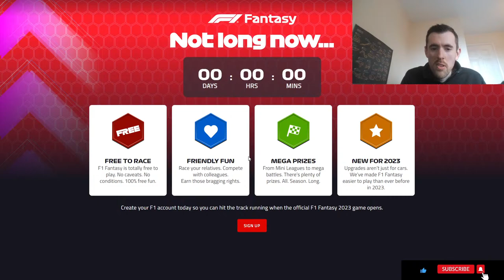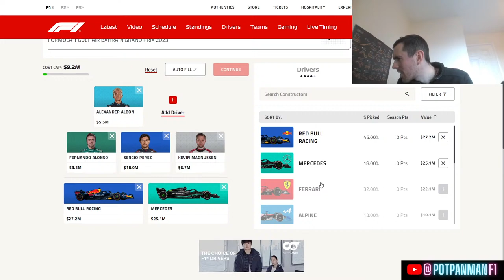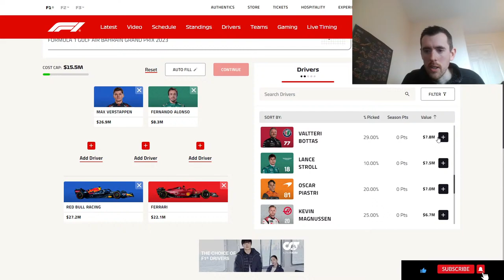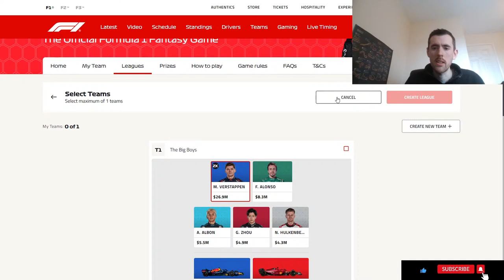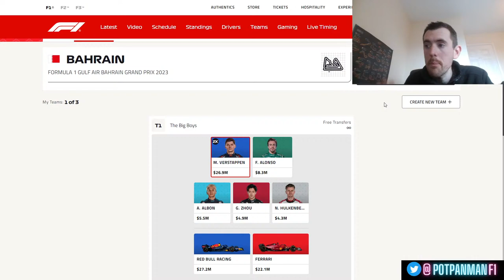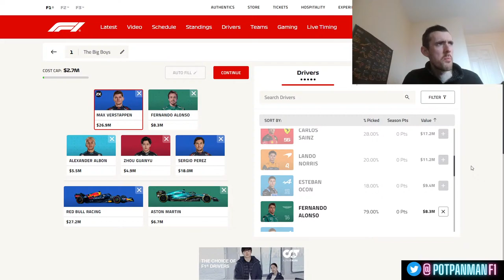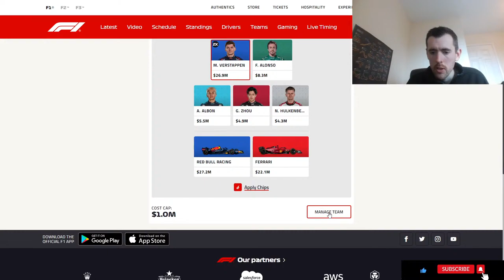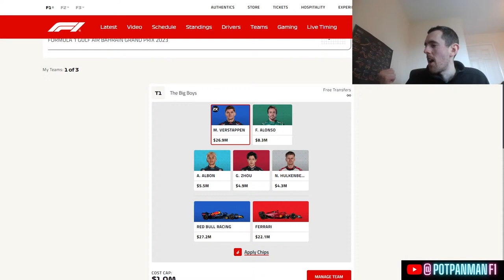F1 Fantasy 2023 Launch Stream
F1 Fantasy is being released at 1pm. Come join me for the launch!